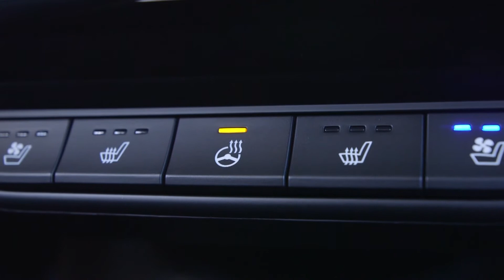2017 Kia Sportage EX - Interior Design Trailer | AutoMotoTV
2017 Kia Sportage EX - Interior Design Trailer | AutoMotoTV